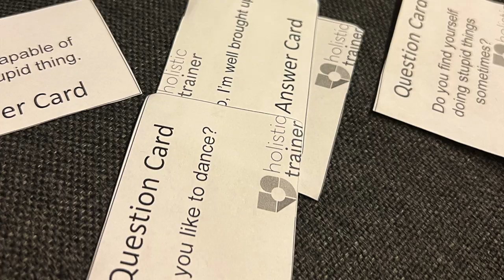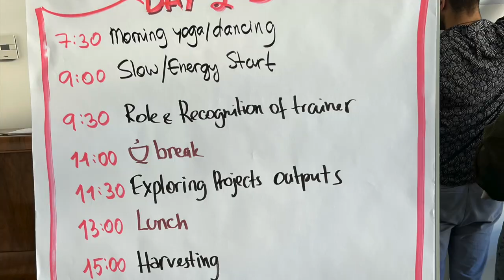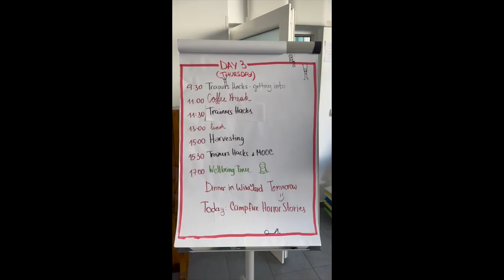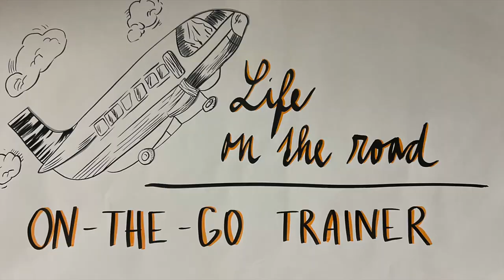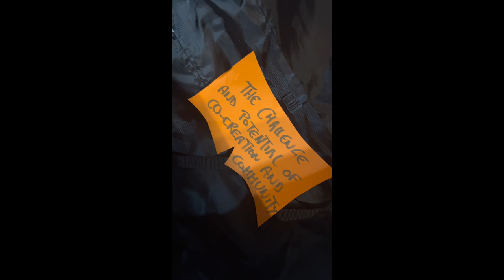Holistic Trainer: Impressions from the Trainers' Life Hacks Lab (Serbia, October 2023)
Trainers’ Life Hacks Lab: Impressions

🗓️ Oct 9th-15th of 2023
📍 Sremski Karlovci, Serbia
❤️ 27 trainers, 12 countries

In the frame of our long-term project “Holistic Trainer - Trainer Life and How To Hack It"”, we hosted trainers from Armenia, Austria, Belarus, Germany, Greece, Lithuania, Montenegro, the Netherlands, Portugal, Serbia, Spain and the UK for a Lab in Sremski Karlovci, in the beautiful Vojvodina region of Serbia.

The Lab had several goals:
🎯 engaging the broader trainer community in testing and reviewing the developed outputs of the project
🎯 co-creating additional tools and methods for trainer support
🎯 increasing the visibility of the project within the European youth work trainers community
🎯 establish a lasting support network for trainers.

Trainers passionate about personal well-being and professional development participated actively. The Lab provided a platform for learning, networking, collaborating, and fostering valuable connections within the global trainer community. It was an opportunity to gain insights, build relationships, and shape the future of European trainer development.

Here in this video we have collected some impressions from the event.

ABOUT THE OVERALL PROJECT:

- Physical well-being
- Legal matters
- Self-management